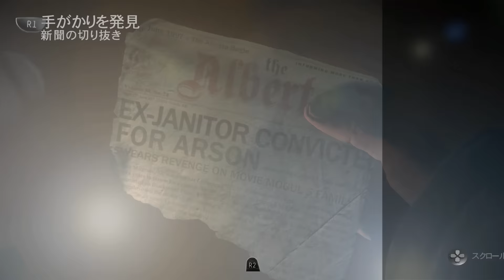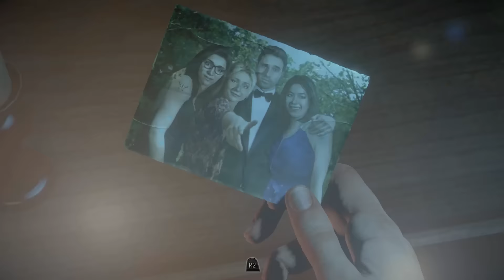お風呂に入ろうとしただけなのに！Until Dawn - 惨劇の山荘 実況プレイpart2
リアルかまいたちの夜！